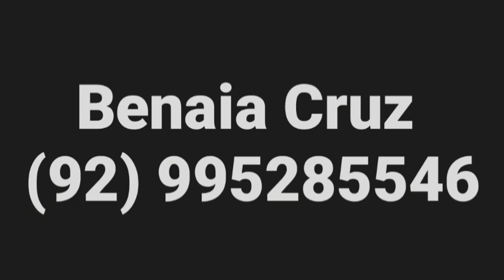Serjão vs Kévila